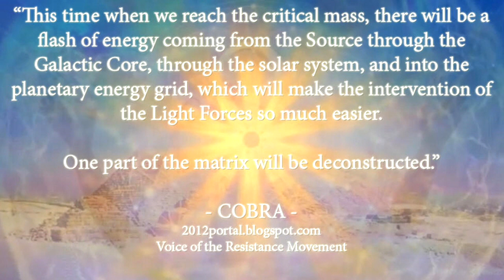Age of Aquarius Activation Booster meditation - English guided audio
On June 21st, which is the date of the June Solstice, there will also be an Annular Solar Eclipse. The maximum of the Eclipse will be at 6:40 AM UTC. We will use the energy of this Solar eclipse to meditate and visualize reaching the critical mass of over 144,000 people participating in our main meditation for the Age of Aquarius activation on June 29th/30th.

The Light Forces are asking as many people as possible to do this preparatory booster meditation at the exact moment of the Solar eclipse. This booster meditation will allow us to gather the required critical mass on June 29th/30th, or even 1 million!

Instructions for the Booster Meditation: (Suggested duration for our meditation is 20 minutes)

1. Use your own technique to bring you to a relaxed state of consciousness.

2. State your intent to use this meditation as a tool to reach the critical mass of 144,000 people meditating for our Age of Aquarius Activation part 2.

3. Invoke the Violet Flame from its primary source to place a circle of protection around you during and after the meditation. Ask it to transmute anything that does not serve the Light.

4. Visualize a pillar of brilliant white Light emanating from the Cosmic Central Sun, then being distributed to Central Suns of all galaxies in this universe. Then visualize this light entering through the Galactic Central Sun, then going through our Galaxy, then entering our Solar System and going through all beings of Light inside our Solar System and then through all beings on planet Earth and also through your body to the center of the Earth.

5. Visualize this Light activating Soul star chakras of millions upon millions of people, presenting them with the possibility of joining Age of Aquarius activation. Visualize those who feel so guided actually participating, their number exceeding the critical mass, and the activation itself having a massive positive healing effect for all sentient beings on Earth and stabilizing the Age of Aquarius positive timeline.